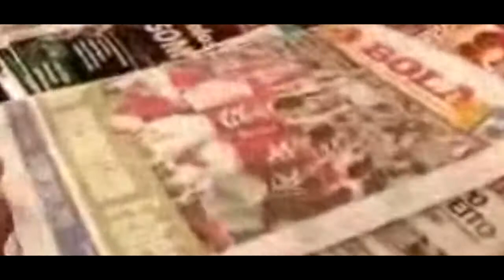Miklós Fehér - 8 years later!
Eight years after your death, I'm here again to remind you, your smile will never be forgotten Miklós Fehér!